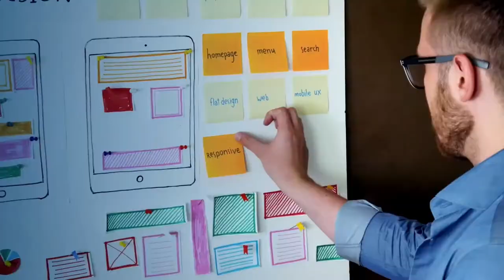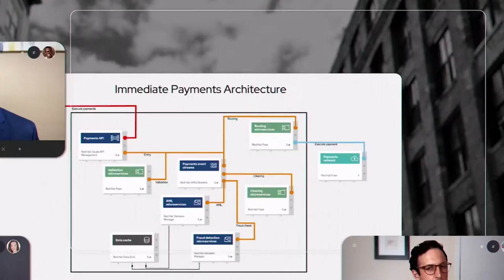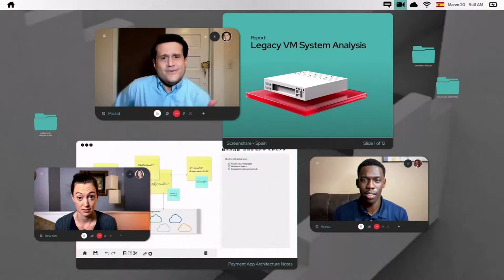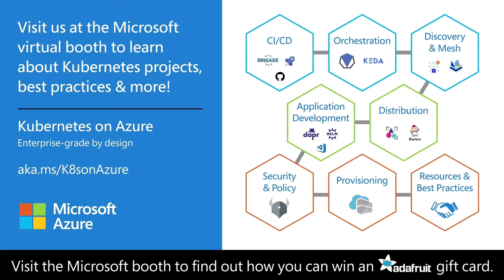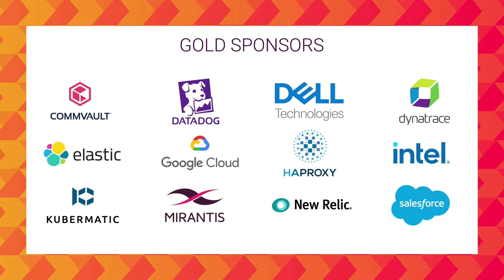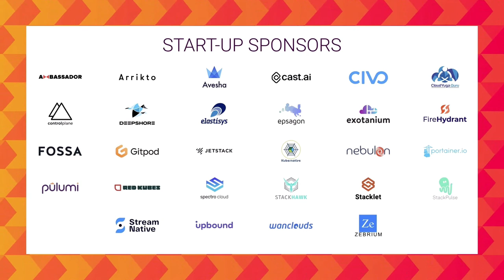Wednesday Closing Remarks - Co-Chairs: Constance Caramanolis & Stephen Augustus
Closing Remarks - KubeCon + CloudNativeCon Europe 2021 Co-Chairs: Constance Caramanolis, Principal Engineer, Splunk & Stephen Augustus, Head of Open Source, Emerging Technologies & Incubation Division, Cisco